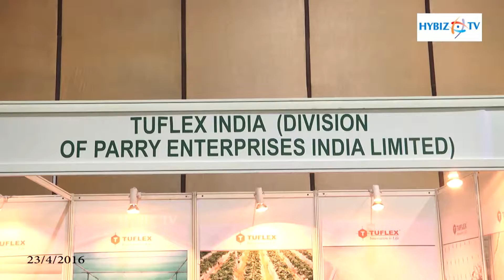Tuflex India - AgriHorti Tech India - hybiz